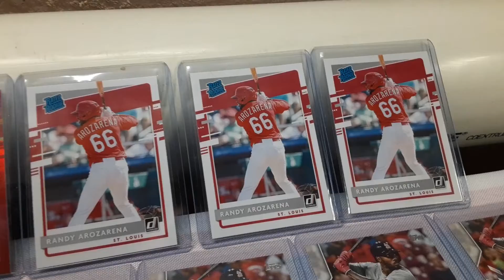Randy Arozarena RC's Most HR's and Hits in MLB single postseason!